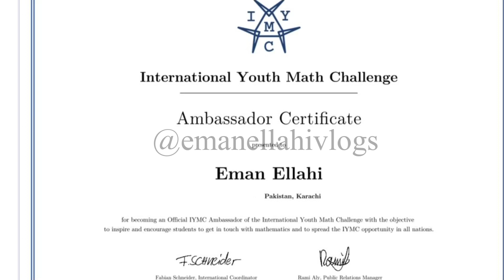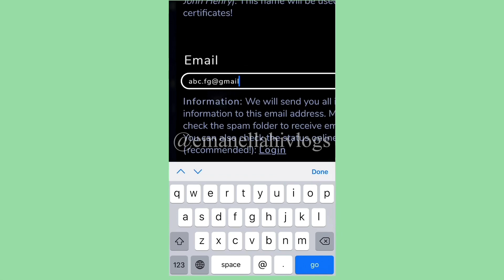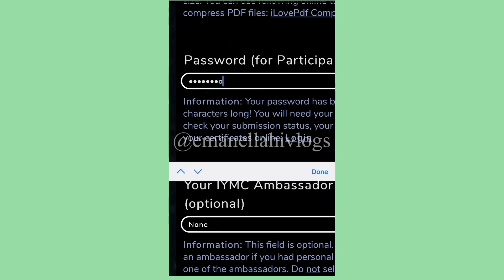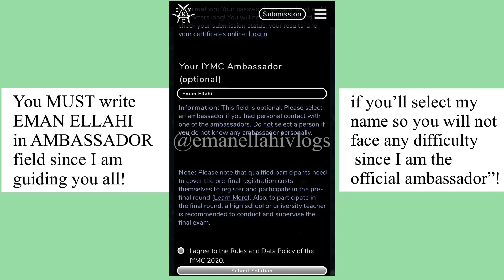Ambassador for IYMC| International Youth Math Challenge | Emanellahivlogs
Assalam u Alikum and hello eesquad ! Hope you all are doing good so I am selected as official Ambassador for IYMC!All the details and guidelines are there in video! Watch the whole video to get each and every information of International Youth Math Challenge ( IYMC)! And Do participate in this competition it's a big opportunity for all high school and university students!